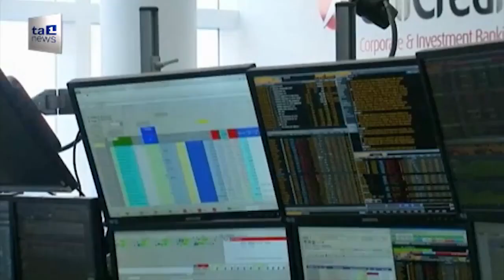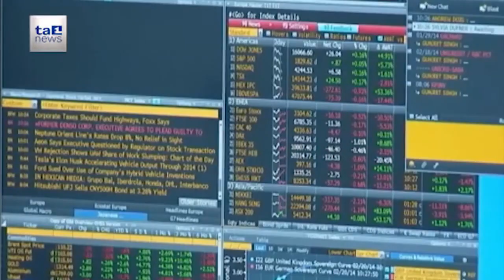Alessio Villarosa (M5S): APOCALISSE UNICREDIT! Milioni di risparmiatori a rischio